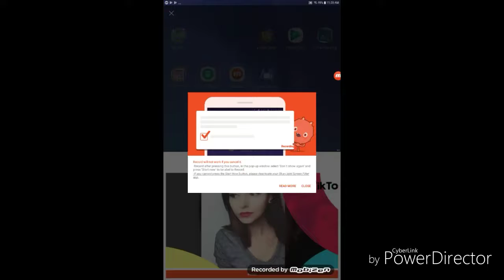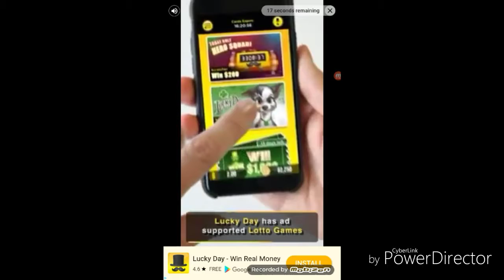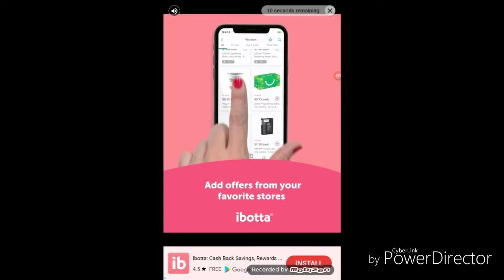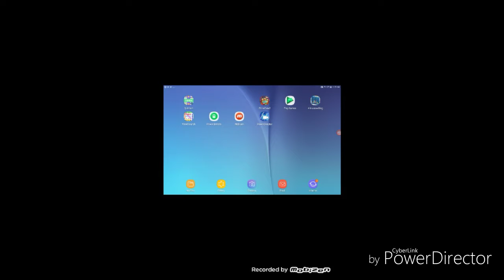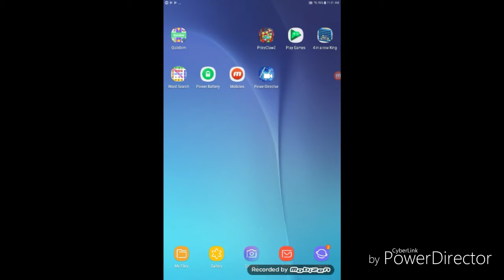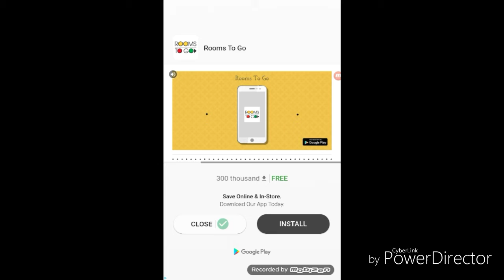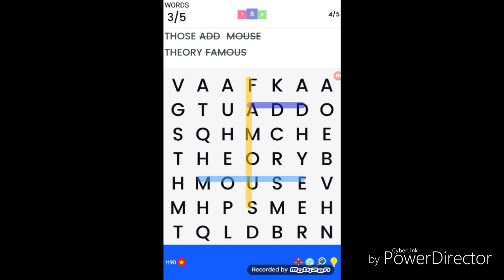Playing games on my new tab E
Sorry about whatever